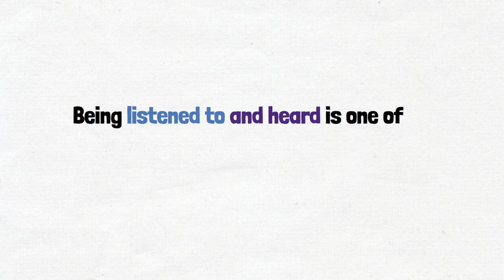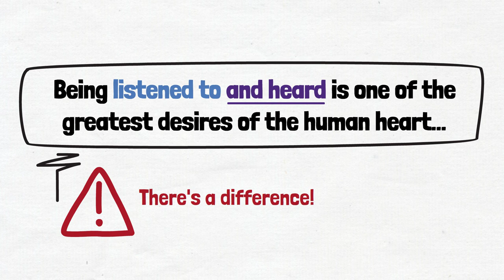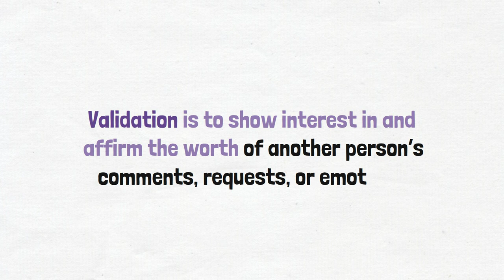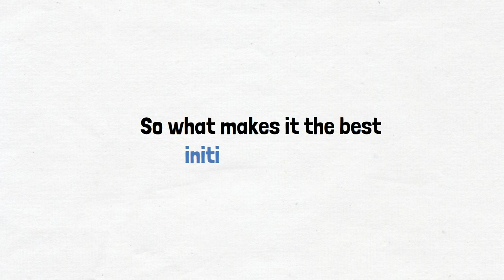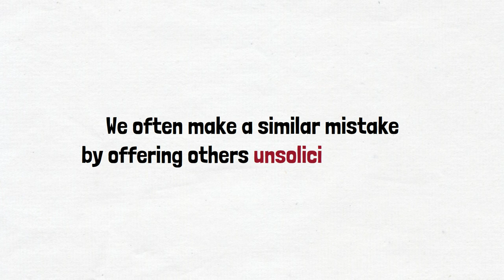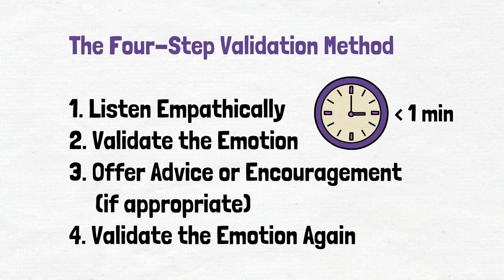Improve ANY Relationship: I Hear You by Michael Sorensen | Book Summary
Audible trial + 1 free audiobook

In this animated book summary we dive deeper into the lessons of the book I Hear You by Michael Sorensen, a fantastic read the one skill that can be applied in nearly any situation to improve the quality of our relationships. Through these lessons and examples, we all can master the skill sets of curiosity, empathic listening, and providing validation. Not only will this help enhance our intimate relationships, but I'd also recommend this book for anyone working in sales, negotiation, leadership, or management.

Timestamps
00:00 Introduction
1:43 The Magic Skill: Validation
3:02 What makes it the best response?
5:56 Conclusion

If you are or represent the copyright owner of any materials used in our videos and have a problem with use of said material, please send an email to and we can sort it out promptly.